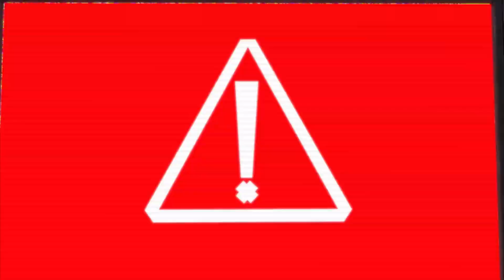Jurassic World Campamento Cretácico Temporada 2 / Camp Cretaceous Season 2| We are the Dinosaurs Amv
Jurassic World Campamento Cretácico Temporada 2 aniversario vídeo musical We are the dinosaurs Laurie berkner Dance remix

Jurassic World Camp Cretaceous season 2 anniversary music video We are the dinosaurs Laurie berkner Dance remix

Black Jackson Robert Goku lost media
Black Jackson Robert Goku videos originales videos borrados
Amv Video Musical Music Video